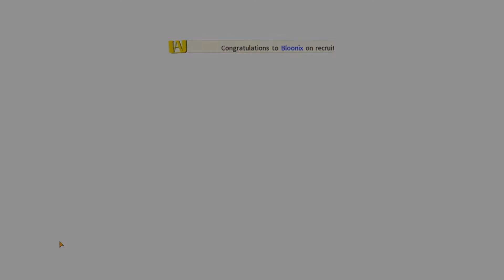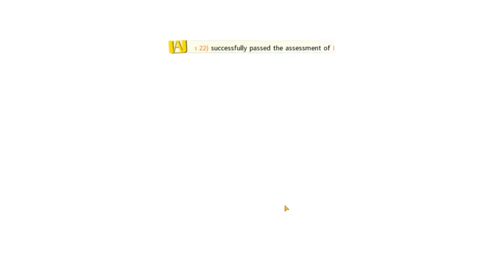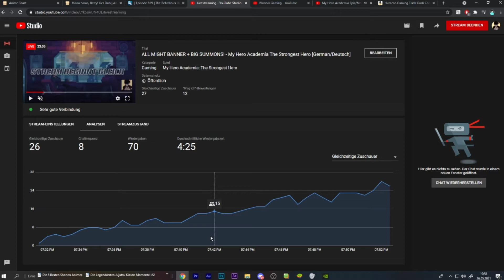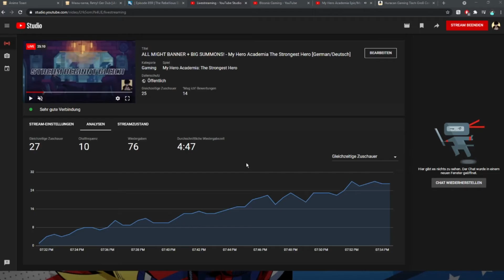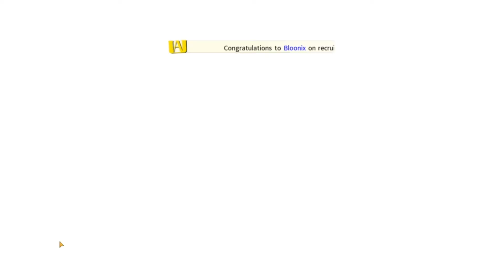ALL MIGHT SUMMONS! - My Hero Academia The Strongest Hero [German/Deutsch]